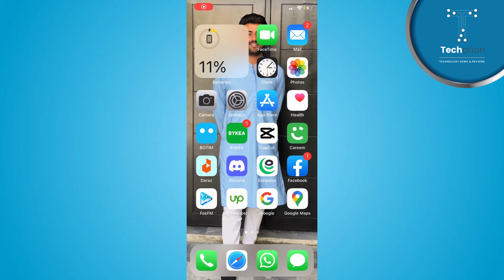How to Mute and Unmute WhatsApp Status // WhatsApp k status ko mute or unmute kaise karen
Learn on, how to mute and unmute WhatsApp status. In this video, you can follow step by step instructions in Urdu/Hindi to mute and unmute status on WhatsApp.

Best Deals and Discount Offers:

00:00 - Intro
00:18 - How to Mute or Unmute WhatsApp Status?

Further you can follow the video tutorial to mute or unmute status.